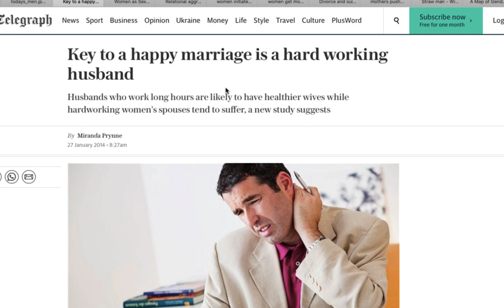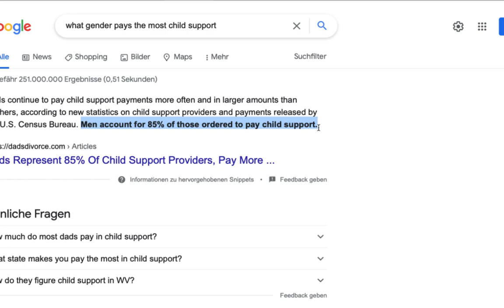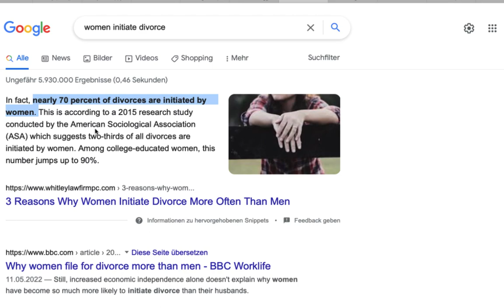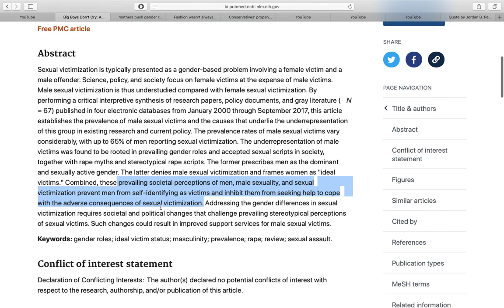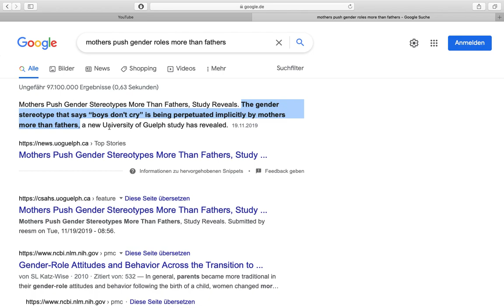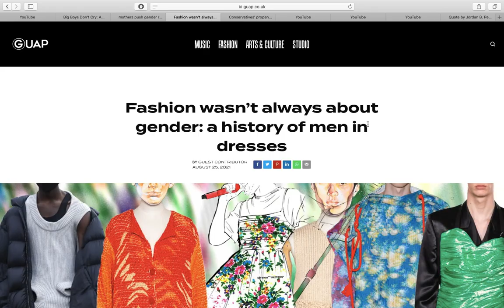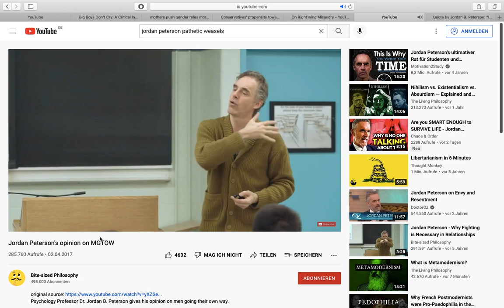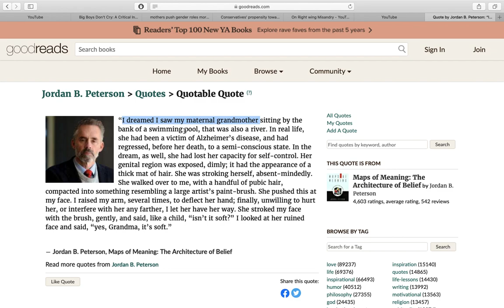Schooling Infrared (Haz) on Men and Masculinity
masculinity is just a cage for men to be worker drones and cannon fodder for women. tradcons like this tankie who pretends to be a left-winger are just as anti-male as feminist breadtube. men have only the pro male collective as their defense.